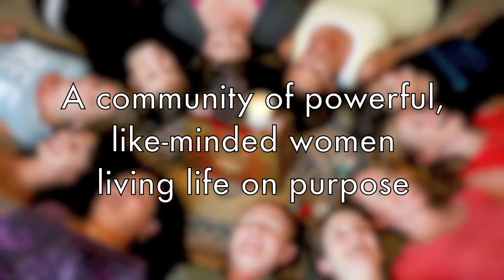Gutsy Goddess Society: Are you in?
The Gutsy Goddess Society is a community of powerful, gutsy gals living life on purpose. Gutsy Goddesses are all about connection, accountability, freedom and support ... for women all over the globe. While other people ask "Why?", Gutsy Goddesses instead ask: "Why Not?" Thinking differently is your thing.